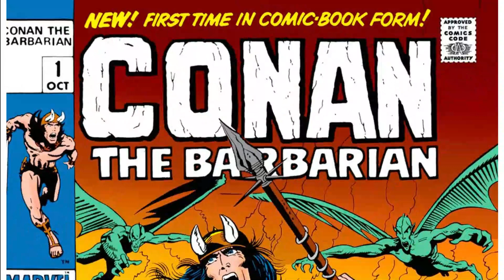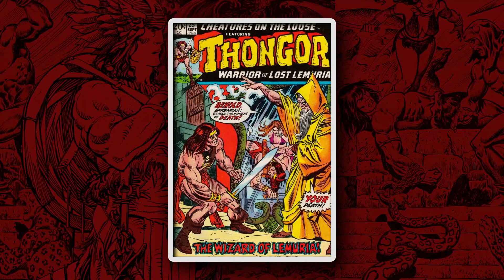O ADVENTO CONAN! - CONAN, O BÁRBARO Nº 001 - COMPLETO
O ADVENTO CONAN! - CONAN, O BÁRBARO Nº 001

Neste vídeo apresentamos a história, fatos, análise e curiosidades sobre a primeira edição de Conan, The Barbarian nº 001 lançado pela Marvel em 1970.

O ADVENTO CONAN!
Finalmente! O maior herói de espada e feitiçaria de todos se junta às fileiras dos mais poderosos da Marvel! Uma obra-prima de item de colecionador!

00:00 - INTRODUÇÃO
00:51 - HISTÓRIA
04:15 - CONSIDERAÇÕES
08:32 - CURIOSIDADES

O Fórum Conan é um canal de entretenimento e informação! Todas as imagens e musicas deste vídeo são usadas para fins meramente jornalístico e pertencem aos seus respectivos donos. Nosso trabalho tem como tema as obras de fantasia e horror em geral.